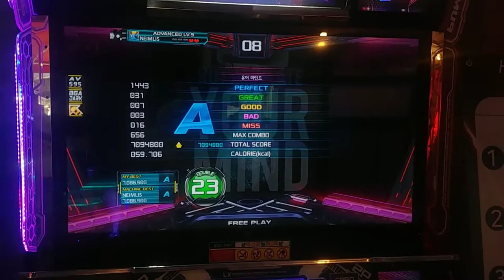[Pump it up XX]Your Mind D23 First Try 16miss